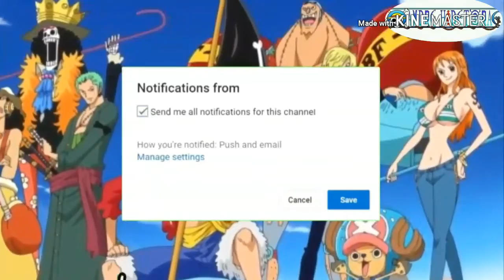luffy mulai melihat kilas masa depan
►All right goes to Toei One Piece by Eiichiro Oda and Toei Animations COPYRIGHT FAIR USE NOTICE, Title 17, US Code (Sections 107-118 of the copyright law) All media in this video is used for purpose of review & commentary under terms of fair use. All footage, music & images used belong to their respective companies.

one piece toei animation LTD , eiichiro oda